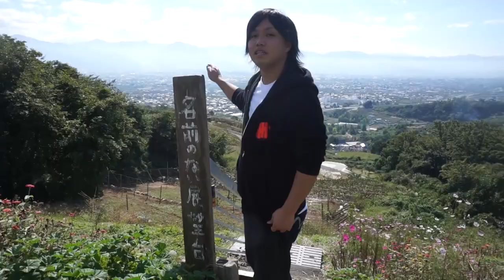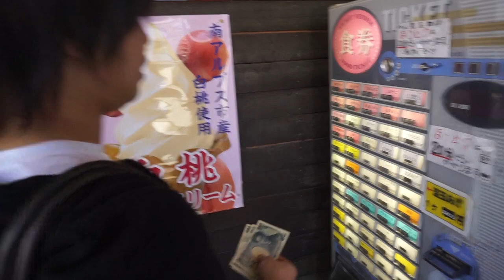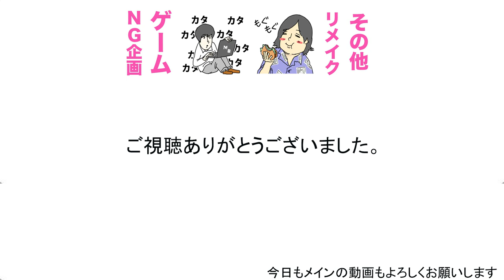幻の温泉卵を求めてトミー山梨にいく！！